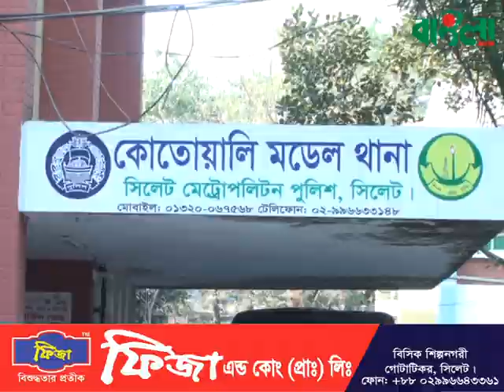অভিনেত্রী সোনিয়া হ*/ত্যা মামলায় মামাতো ভাই রি/মা*ন্ডে ।। Sylhet Actress Sonia ।। Sylhet News ।।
অভিনেত্রী সোনিয়া হ*/ত্যা মামলায় মামাতো ভাই রি/মা*ন্ডে ।।  Sylhet Actress Sonia ।। Sylhet News ।। Banglaviewtv